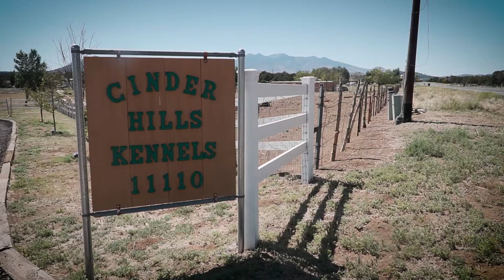Shannon Sweeny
Testimonial